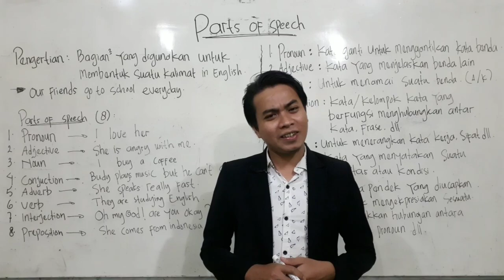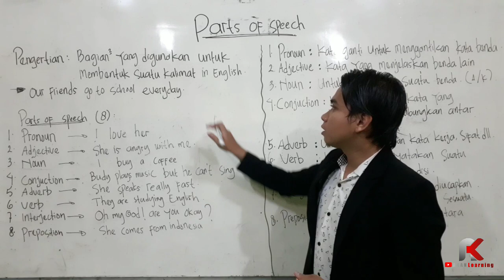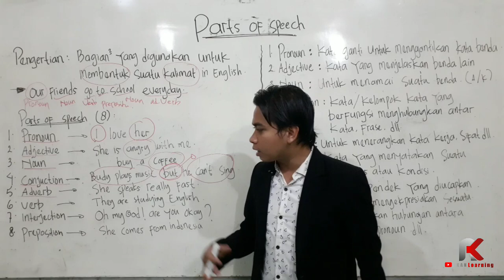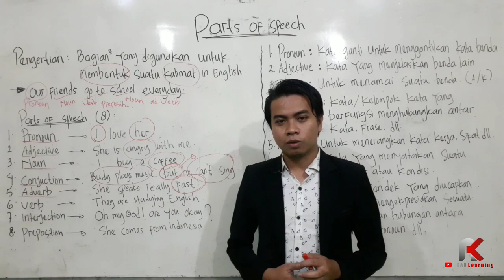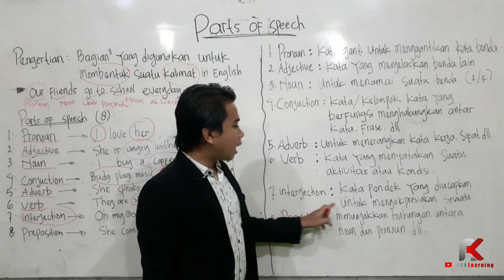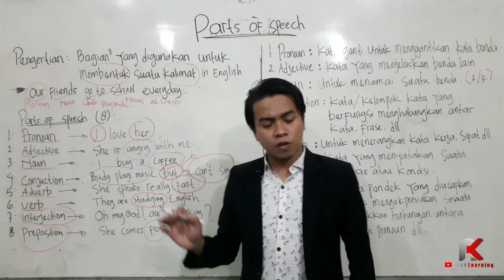Parts of Speech | Pengertian | contoh | Basic English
Pengertiannya adalah bagian bagian yang digunakan untuk membentuk suatu kalimat in English.
8 parts of speech :
1. Pronoun (kata ganti)
2. Adjective (kata sifat)
3. Noun (kata benda)
4. Conjunction (kata sambung)
5. Adverb (kata keterangan)
6. Verb (kata kerja)
7. Interjection (ucapan pendek)
8. Preposition (kata depan)

Silahkan simak ya untuk lebih detailnya lagi.